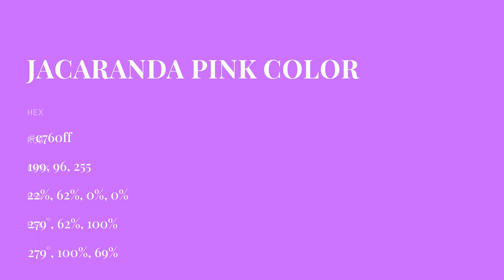Jacaranda Pink color c760ff hex color - Violet color - Cool color c760ff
What color is Jacaranda Pink ? c760ff hex color - Violet color - Cool color c760ff

Hex c760ff Color Code is also known as Jacaranda Pink color.

Hex c760ff Color code in RGB color code model is created after adding 78.04% red color, 37.65% green color and 100.00% blue color.
Hex c760ff Color code in CMYK color (process color) code model is generated after subtraction of 21% cyan, 62% magenta, 0% yellow and 0% black.